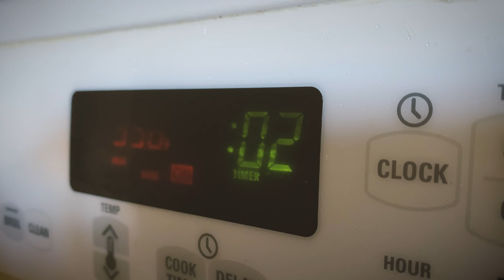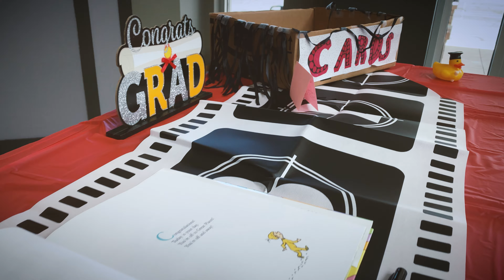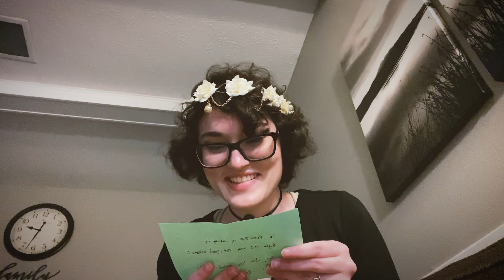My Graduation Party!! + Reacting to Memory Notes!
Creating videos to inspire others with my life!

Songs: "Nothing Gets Better Than This" by Rags Cast